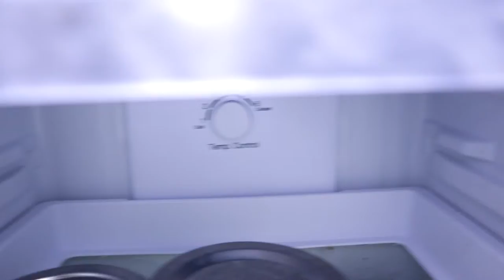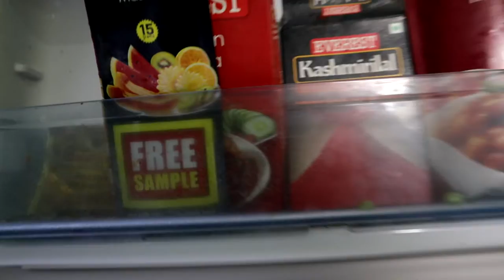How To Clean A Fridge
WATCH LATER
Whats In My HUGE Fridge | नए फ्रिज को बेहतरीन बनाने और सजाने के टिप्स | My NEW Fridge Tour
Wow Life Presents "Achuma’s Fridge Tour" ft. Archana & Zaara | Fridge Organization
What’s in My Fridge | Fridge TOUR ft BLOOM Camera
What's Inside My Fridge?😱🥶 | Fridge Tour Vlog | Gabriella Charlton

WhatsInsideMyFridge

HOW I DEEP CLEAN MY FRIDGE
Indian fridge cleaning routine every week

My fridge cleaning routine every week
 Cleaning,organizing Deeps kitchenHere is another interesting video